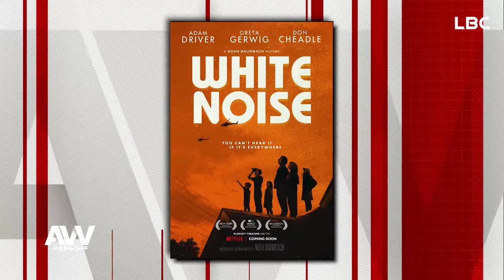افتتاح مهرجان فينيسيا السينمائي للدوره 79